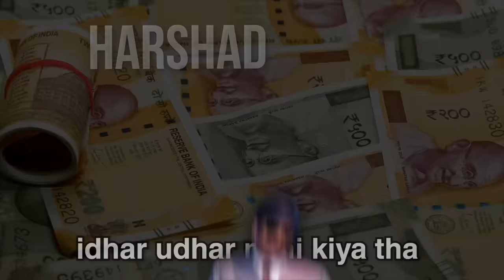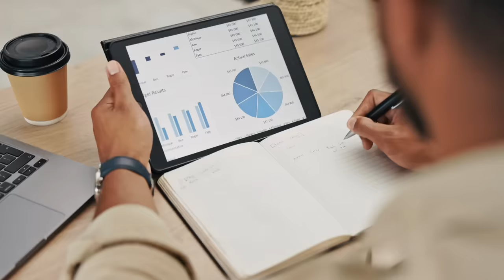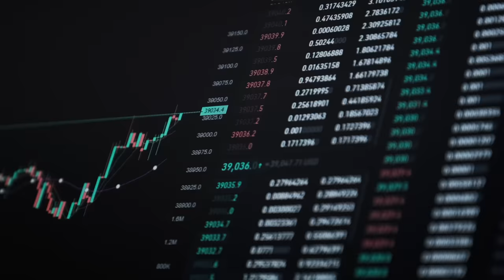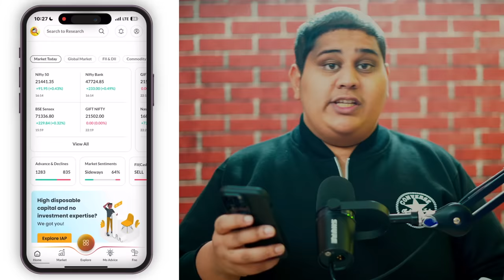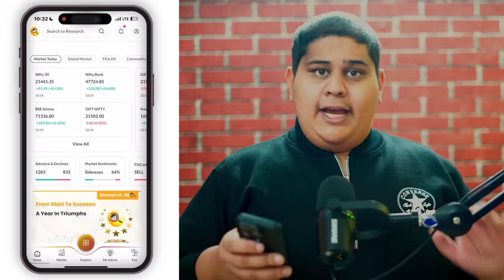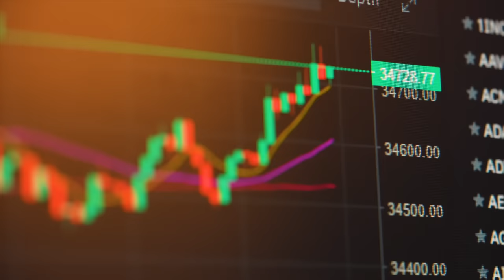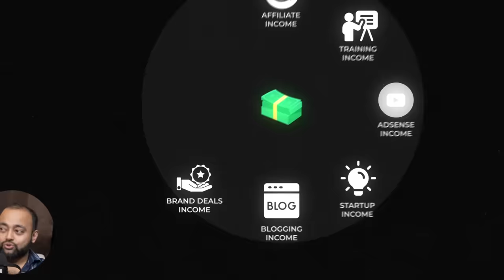Stock Market SCAMS का असली सच ⋮ Shocking Reality Of Trading Frauds, Ambani & Harshad Mehta!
In this podcast, I'm introducing Abhishek Kar who has been in the Stock Market Industry for the last 12+ Years, Today he discussed his Journey & shared a lot of Insider Secrets about some of India's Biggest Scams. (Harshad Mehta, Ambani & Adani)

He also shared some Dark Reality of how Stock Operators work in the Stock Market and in the end he gave a lot of motivation to traders who are just starting their journey!

Abhishek's Social Media Handles ⤵︎

TimeStamp

0:00 - Teaser
0:54 - History of Stock Market
6:45 - India's First Scandal (मूंदड़ा घोटाला)
8:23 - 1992 Harshad Mehta Scam
10:49 - Partnership w/Research360
15:03 - Black Cobra of Share Bazaar
18:28 - Manu Maneek vs Dhirubhai Ambani
22:51 - Biggest Mistakes of Harshad Mehta
25:47 - FAKE Rags to Rich Stories
29:04 - Story of a Billionaire Trader
31:34 - Indian Takashi Kotegawa (Navinder Sarao)
35:15 - Rich Families & Illuminati
36:20 - Scam 2001 (Ketan Parekh Fraud)
41:50 - who are Real CROREPATI Traders?
43:35 - IPO's are Scam
46:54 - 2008 Stock Market Crash
50:42 - Politicians Scam in Stock Market
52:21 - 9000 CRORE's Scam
55:45 - Learnings for Aspiring Traders
57:16 - His Income Sources
59:41 - Conclusion

About Umer Qureshi :

Umer Qureshi is a vibrant and influential entrepreneur who has encountered numerous difficulties including depression and bullying in school. Despite these obstacles, he created a successful 8-Figure Online Business at a Young Age!

With over 1M+ Subscribers on YouTube & thousands of Followers on all other Social Media Platforms, He is known for his versatile knowledge of Business, Content Creation, Marketing, and Making Money Online!